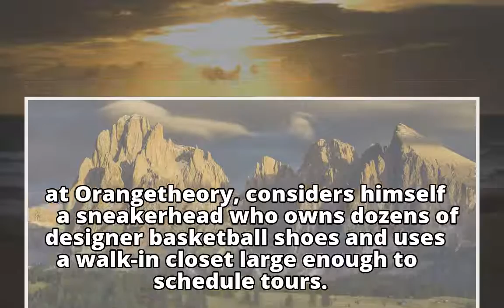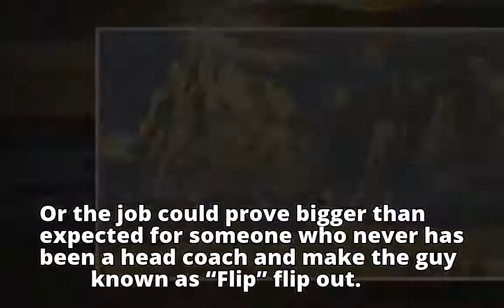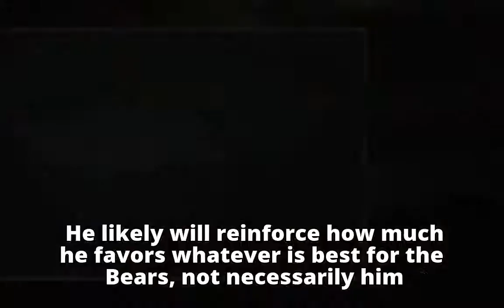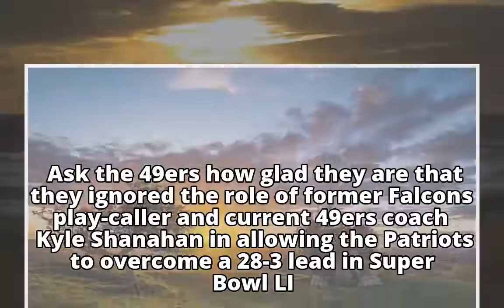Don't flip out, Bears fans, but most compelling candidate not always most qualified one